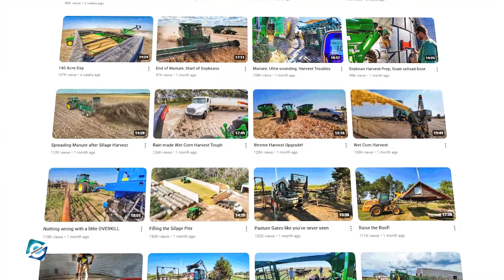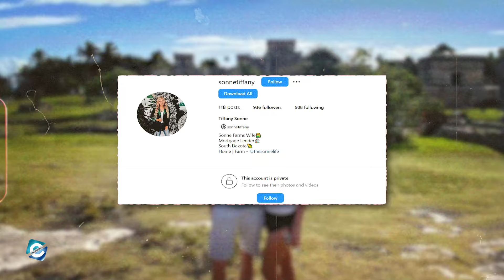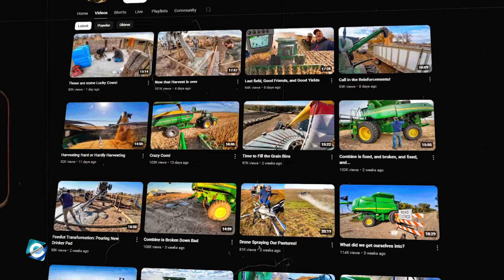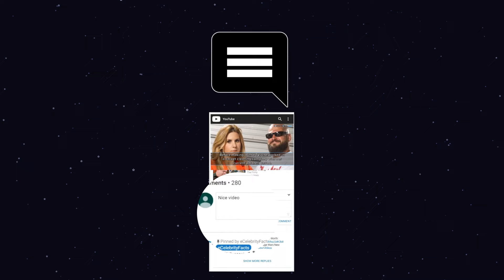What happened to Sonne Farms Wife Tiffany?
Sonne Farms has become one of the most popular farming YouTube channels, showcasing the life of Cole Sonne as he navigates the challenges and rewards of running a family farm. Besides that, Sonne Farms is a family farm which is based in Mount Vernon, South Dakota, home to the Sonne family for four generations. Cole, along with his father, Brian, operates the farm where they raise Black Angus cattle and cultivate crops like alfalfa and soybeans.

It’s here that Tiffany supports Cole, managing various aspects of their life off-camera and providing balance to the demanding lifestyle of farming. Tiffany, while not as publicly present as Cole, plays an important role behind the scenes at Sonne Farms. And, in this video, you will get to know what happened to Sonne Farms Wife Tiffany.

00:00 What happened to Sonne Farms Wife Tiffany?
03:00 Sonne Farms Net Worth & Merch

Audio Credit:

Track: Lovely Afternoon Breeze
Artist:   The 126ers

Track: Family Montage
Artist: Biz Baz Studio

Track:  End of Summer
Artist:  The 126erss